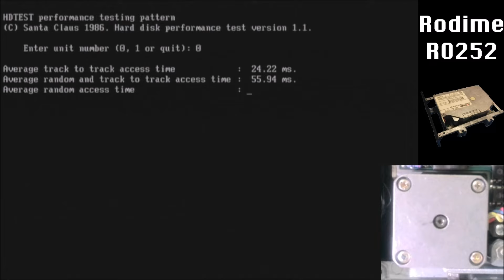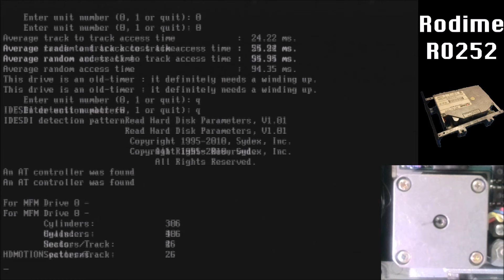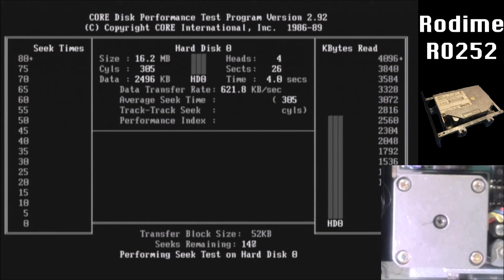Sounds of the Rodime RO252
Rodime RO252
Country of Origin: Scotland
Introduced: 1983
Interface: ST-412 (MFM nominal)
Capacity: 10MB
Form: 5.25 HH (1")
CHS: 306 / 4 / 17
LZN: 307
WPC: 307
Track-track: 24.2ms
Linear access: 56.0ms
Random access: 94.5ms
Rotational: 3600RPM
Media: Metallic
Disks: 2
Actuation: Rotary band swingarm stepper
Feedback: Embedded track 0
Lift/Lock/Park: None
Brake: Dynamic
Service life: Unknown
Related models: RO251 (1 disk); RO351 (1 disk, 3.5"); RO352 (3.5")
Failures: Unknown

My thoughts:
This is the factory 5.25" bracketed version of the Rodime RO352 previously shown. The Rodime RO351 and RO352 were the first 3.5" hard disk drives, and very few machines had shipped with mounting positions for such drives in 1983 at their introduction, so Rodime also offered a version of both with a factory mounted 5.25" bracket. It's a very annoying bracket to remove. At least, unlike the Tandon TM26x/TM36x and other drives of that chassis, it is a standard mounting pattern, so once removed it becomes a normal 3.5" drive that can be mounted in a normal bracket.